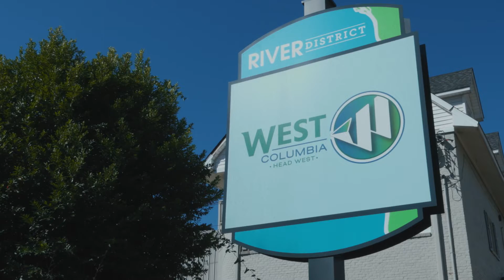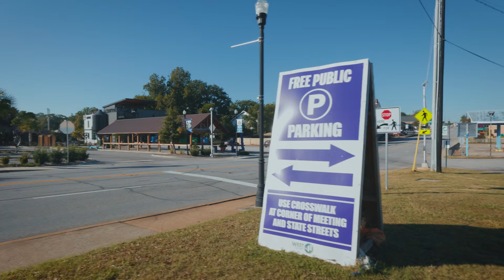What's Shakin' in WeCo Now - West Columbia SC Homes For Sale - Columbia SC Homes For Sale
What's Shakin' in WeCo Now - movingtocolumbiasc 🎥 E10

Hey Y'all—Soda City Realtor here- Let's talk about what's shakin' on the West side of the City these days.

West Columbia is experiencing what some would call a revival, a rebirth of it’s  image and what it wants to offer to its residence.

🚧🚧 A recent redevelopment plan is helping the city focus on improving several things---Aesthetics, Quality of Life and Private Investments ie Homes Values and Local Businesses 🏡🏡

I’d say they are doing an awesome job 💯💯💯 Almost a "rebranding" of the city.

If you are moving to the Columbia Area--- the West side is definitely worth checking out. For you guys that already live here and haven’t been this way in awhile Come see what’s new.

Moving To Columbia, SC:

West Columbia has always had a small town feel but that was ok since there was easy access to Columbia. But Now, the City is making it a goal to keep you right here in the Heart of WeCo.

Recently adding the new Brookland Complex which includes 4 buildings that provide high end apartments, retail space on State Street and one of my favorite spots- the rooftop bar at the Black Rooster. You gotta check out that view. A New Community Park. Art Displays and a covered area for the Artisan Market each week.

⭐️⭐️⭐️Several Restaurants, a Beer Biergarten, Unique Local Shops, and a  Brewery are all within walking distance to each other.

Using crosswalks and shuttles to help with connectivity this is most definitely becoming a pedestrian centered place… wanting residents and visitors to park your car -  and enjoy the area on foot.

Along with the New Parking Garage & Public Parking Areas- the city has created over 200 extra parking spots. With the River District drumming up energy and businesses, the Meeting Street corridor is not far behind.

🤣🤣🤣 Follow Me @sodacityrealtor for Tips & a little Humor

❤️❤️❤️ As someone who grew up here in West Cola--- it's really been exciting to watch this transformation take place. I can’t wait to see what the next few years bring.  I absolutely know this area and would love the opportunity to tell you about the housing options here in WeCo.